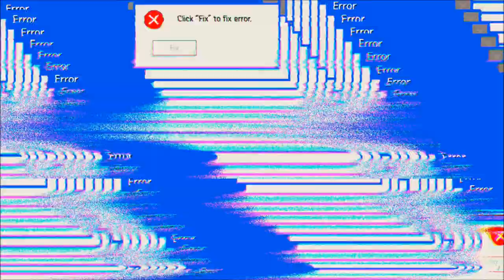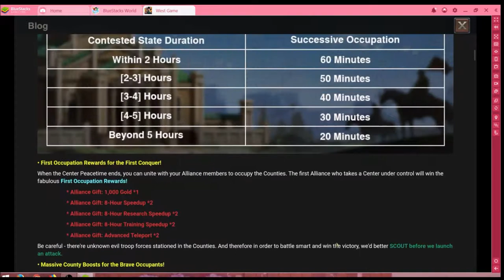West Game #31.10 JndT (BlueStacks)